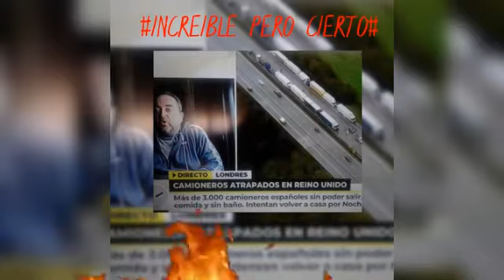PARECE INCREÍBLE..PERO ES TAN CIERTO..COMO QUE LO ESTÁN VIVIENDO#🤚